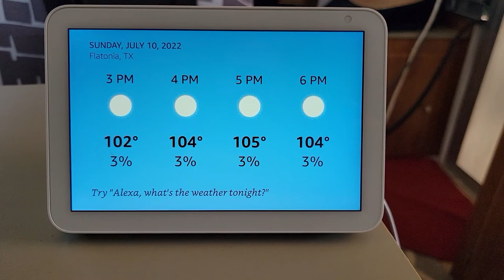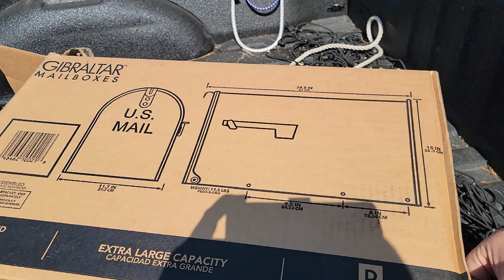Mailbox installation in Rural Texas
It is not a simple tasks to get a USPS mailbox in rural Texas.

After purchase, the next step is getting a 911 address for the abstract.

Once the Community Services team assigns a 911 Address - then take that to the U.S. Postmaster nearest to the location (mine was 26 miles away). Show the letter and fill out the proper forms.

The entire process for me took about 6 months. A large part of this is because an error was made in abstract title (not my mistake but I have to fix it anyway). This constantly messes up the normal flow of a slow system anyway.

So a mailbox needs to be 41 to 45" high. This keeps the mail carrier safe and allows for proper efficiency in route delivery.